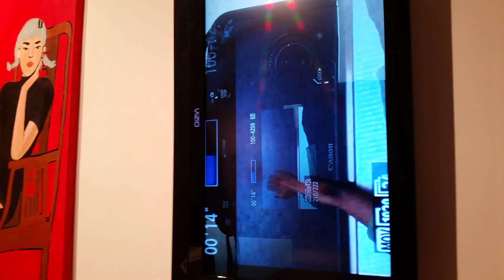20170810 211314 2017 07 10 I SEE WHAT’S HAPPENING Jordan Stubbs Summer Pop up At The Swan Coach Hous